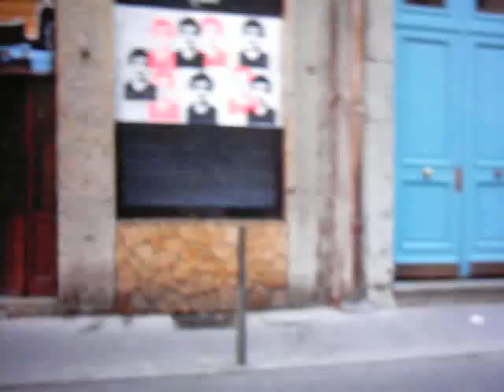Vidéos By Philippe Stocker